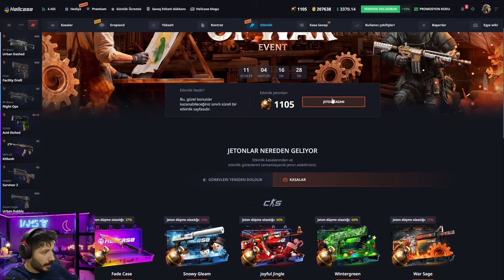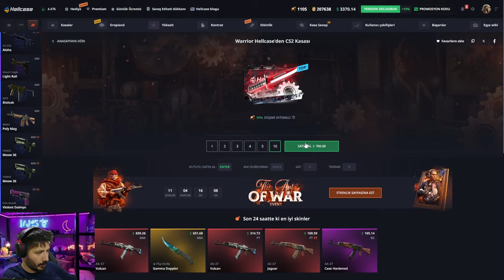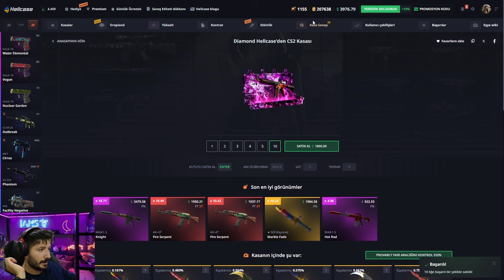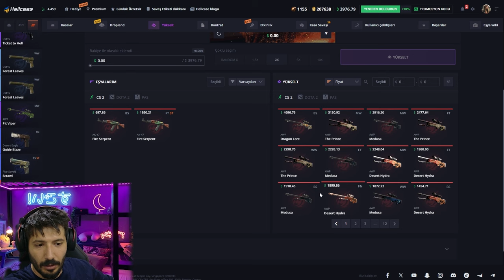BIÇAK İSTEYENE BAYONET VEREN KASA Hellcase Promo Code giveaways